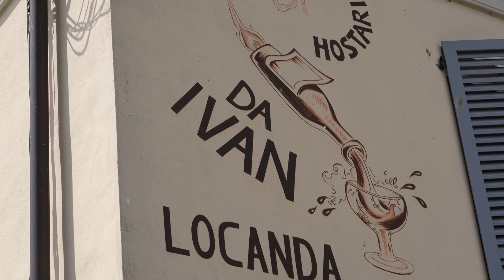Storia del Carmignano: la prima DOCG italiana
Quando si racconta il vino, si racconta la storia del vino, e Carmignano è una storia antica perché, pensate un po', sembra sia la prima DOCG italiana 🍷